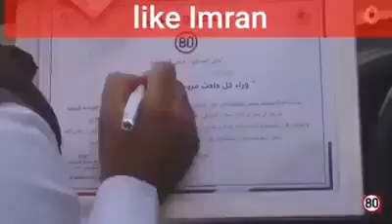The Saudipolice will monitor your driving discreetly for 10 minutes and if you are driving well,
Imran from Pakistan was rewarded by Muroor with SR 1,000. The Saudipolice will monitor your driving discreetly for 10 minutes and if you are driving well, you will be rewarded.